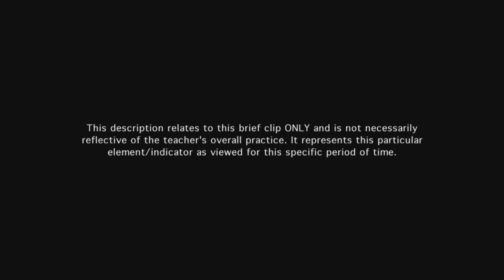Teacher communicates content clearly and accurately - Example 9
Teacher's spoken language is clear. Visual methods are used to enhance content understanding.